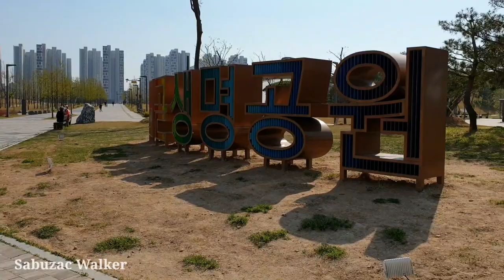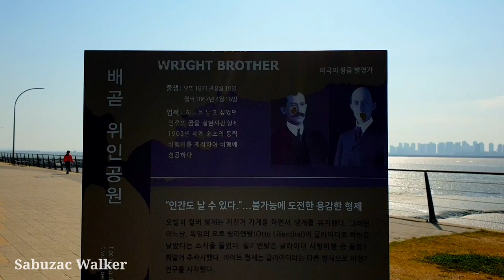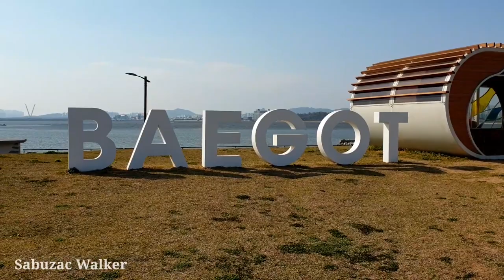Walking tour around Baegot Life Park and Hanul Park.Siheung City Gyeonggi,South Korea.한울공원.20.04.27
Baegot Hanul Park is located in Baegot New Town
2009 ~ 2016
It was created, but it is a park built on the waterfront from Wolgotpogu to Oidojeon.
Baegot New City Anul Park is an eco-friendly park where people and nature are harmonized, and received the award from the Korea Land Research Institute in 2018. By making good use of the geographical and environmental characteristics of the coast, a seawater pool, a tidal flat experience area, a tidal flat trail, and an outdoor camping site were created so that the aroma and nature of the sea could be felt. In particular, in the park, the story of the military center's coastal guard was storytelled, and the great people were conceptualized to create sculptures. Therefore, if you take a walk with children, I think it will be a more beneficial time.

It is said that Baegot New Town was a salt farm area that produced tidal flats and sun salt in the 70s. Gunfire in the 80s
After the use and reclamation of the drug performance test site, we developed it in earnest and now
Came. Haesong on the promenade
It is also called Haesongsimni because it is planted a lot.
Walking along the Haesong Forest is another advantage of Hanul Park.

On the promenade, there are various objects such as pine trees, playgrounds, trails, shelter, etc.
It is good to take pictures because there are many nice places.
The heart bench here is where lovers
It would look good if you sit down, but it's also quite romantic to sit among women and look at the sea.
Seems to.
Siheung Baegot Hanul Park has a well-developed walking and biking road, and its length is only about 4km.
It can take a lot of time to go through the park or take a walk.
But as much as the story
There are many things to see. It's a place where anyone can be together
It is a space to enjoy. Shinto
In accordance with the poetry, the park is clean and nicely constructed.
Above all, I would like to say that the long stretched park overlooking the sea is the best nature-friendly park in the metropolitan area.

Baegot Life Park is an ecological park created in Baegot New Town that aims for a 'city that bears life' and is a neighborhood park located in Jeongwang-dong, Siheung-si, Gyeonggi-do.

Baegot Life Park was opened on November 14, 2015 by promoting the construction of a park from 2013 to create a city with nature.

Baegot Life Park was recognized as the Gisu Station Park where seawater and fresh water meet, and was awarded the Chairman of the Landscape Planning Division at the 2014 World Federation of Landscape Architects Association (IFLA: International Federation of Landscape Architects). In 2016, he received the Minister of Environment Award in the 8th Korea Landscape Awards for Ecological Landscape.

Baegot Life Park consists of Baegot Maru, Sky Deck, reed trails, and a performance hall. There is a family picnic area called Doran Garden, which is great for families, and there are reeds and sky ridges where you can enjoy a variety of wildflowers. In addition, you can observe various creatures that can be found in Gisu Station Park at Reed Wetland and Saebommaru (bird watching floor). Baegot Maru, the summit of Baegot Life Park, is composed of a flat lawn of 29m in height, allowing small outdoor events and field trips.

Baegot Life Park is home to a variety of plants and animals. In particular, 350,000 species of trees, including Haesong (Black pine), are planted, and various plants, such as silver grass and cauliflower, are growing. Baegot Life Park preserves the natural environment and promotes the slogan 'Life-Participation-Culture' as a park where humans and nature are together. To suit this purpose, it was created not only as a park for humans only, but as a life park in which various animals and plants live together, and the names of roads throughout the park were used by citizens through public offerings. In addition, since its opening in 2015, it has been serving as a cultural venue for various cultural events such as Baegotmaru Life Concert, Korea Urban Agricultural Expo, Sunset Festival, and Marathon.